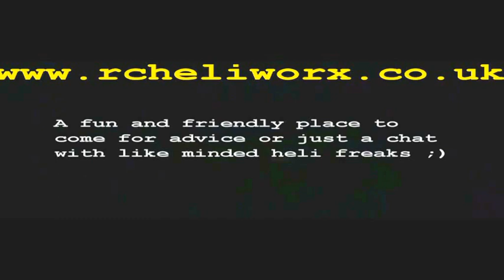Ramsbottom School Playing Fields Part 1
Slight wind